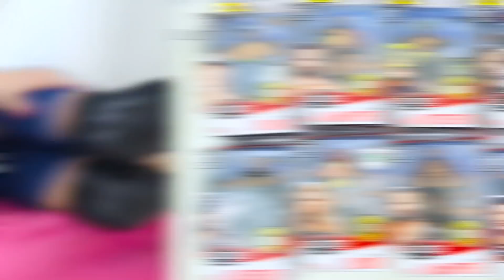يريد فلاد ونيكي أن يكونا أقوياء مع مسار عقبة قابل للنفخ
ميلاديلشركة ماتيل
يريد فلاد ونيكي أن يكونا أقوياء لمساعدة أمي. يتدربون على مسار عقبة قابل للنفخ ويصبحون مثل نجوم WWE.
الصناديق المفتوحة للأطفال مع المفاجآت واللعب بألعاب جديدة.